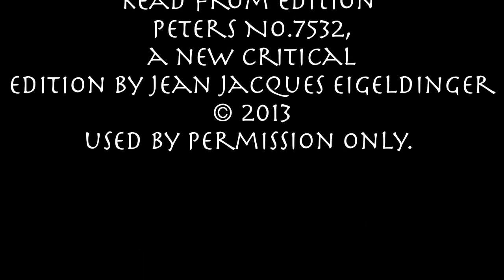Craig Dukes Playing Horowitz Steinway Chopin Prelude Op.28 No.6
Thanks to Michelle from Sherman Clay for letting me record on this historic piano.

Horowitz, a Steinway Artist Immortal, is widely considered one of the greatest pianists of the 20th century. His colorful personality and astounding performances enthralled audiences for decades. Early in 1934, as a wedding present, Steinway & Sons presented Horowitz and his wife Wanda with a Steinway Model D, Serial #279503. In the early 1940's, this piano was replaced with #314503, now known simply as CD 503. This is the piano Horowitz kept in his New York townhouse. He used it in many recitals and recordings in the 70's and 80's, and he famously demanded that the piano be his exclusive touring instrument during the last four years of his life, including for his triumphant return to the former Soviet Union for performances in Moscow and Leningrad in 1986.